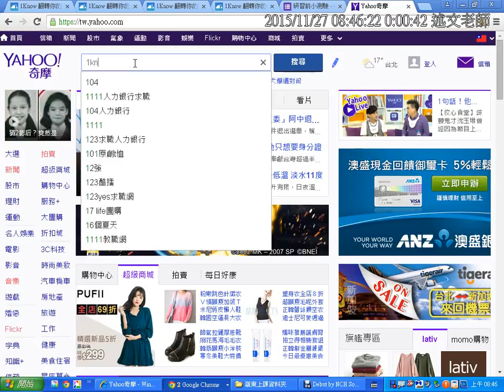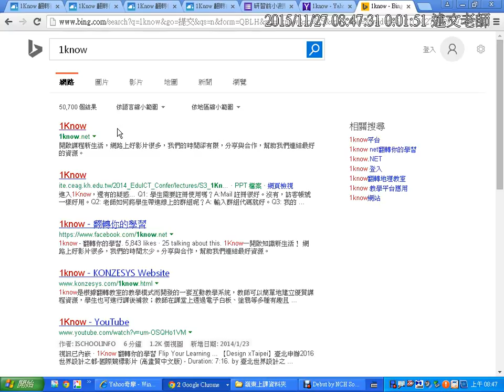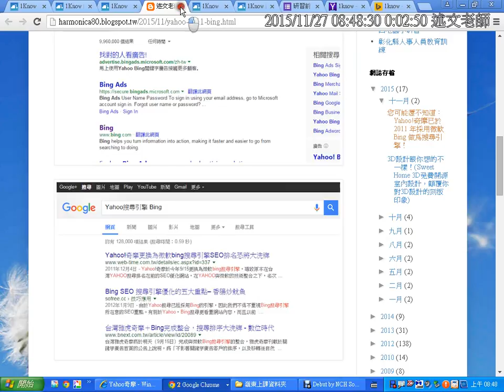02：Yahoo已經沒有提供搜尋引擎的功能